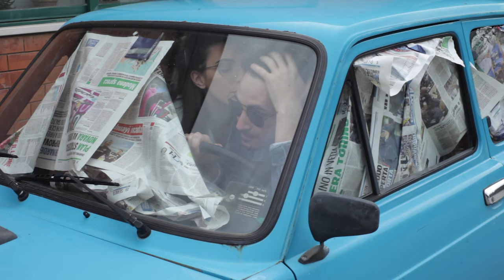LELIO MORRA - DISCOBOOMER (official video)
Regia - Peppe Tortora
Montaggio - Peppe Tortora & Lelio Morra
Color - Claudia Pasanisi

Thanks to : Essedue Eyewear, Epiphone

AUDIO (ADA, Amor Fati Dischi)

Testo di Lelio Morra
Musica di Lelio Morra, Stefano Bruno, Antonio & Gianluca Brugnano
Produzione - Lelio Morra, Stefano Bruno, Patrick Soria, Edoardo Romano, Marco Montanari
Mix e Master di Marco Montanari

HANNO SUONATO

Paolo Petrella - Basso
Josuè Perna - Congas
Stefano Bruno - Synth & Programming
Lelio Morra - Piano, Chit Elettrica, Voce

TESTO

Sogno un'estate senza reggaeton
Donne eleganti senza Louis Vuitton
Tornare a fare foto senza il nuovo iPhone
Comprare ancora i dischi e non su Amazon
Portarti a cena fuori non di sabato
La radio che ti passa sempre i Beatles
La trap che non esiste ed io ti guardo un po'

Vediamo milioni di storie
Ma poi non ne viviamo neanche una
E siamo così pieni di cose
Che puoi dimenticare anche la luna
Non va bene e va bene così
Io m'aspettavo solo un altro film
Con un finale meglio di così
Non mi va bene ma va bene così

Che fina ha fatto tutto il Rock & Roll
Nessuno canta più "All You Need Is Love"
Un italiano vero non fa neanche un goal
E Paolo Sorrentino è il solo Dio che ho
Un conto in banca che non va in rosso mai
Che mal che vada sono daltonico lo sai
La scuola che ti insegna a stare fuori dai guai
Mia nonna che sorride e dice "ti sposerai"

Non va bene e va bene cosi

La testa tra le stelle e non sopra un display
Battisti e Mina su Radio Deejay
Un cane che mi dice sempre dove sei
E Barbara D'Urso che si fa i fatti suoi